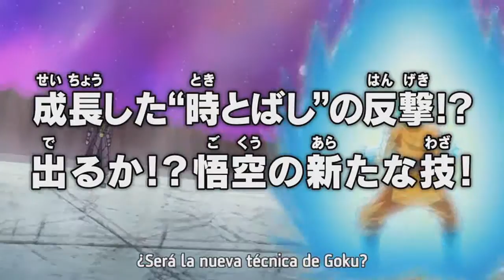dragonball super avance capitulo 39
avance de capitulo 39